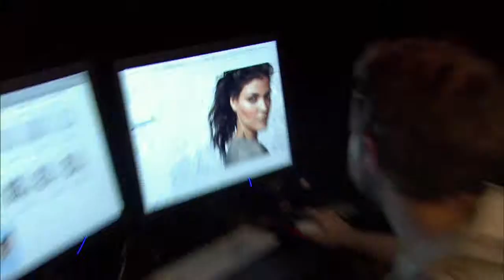Jemma Kidd for Target: Biography